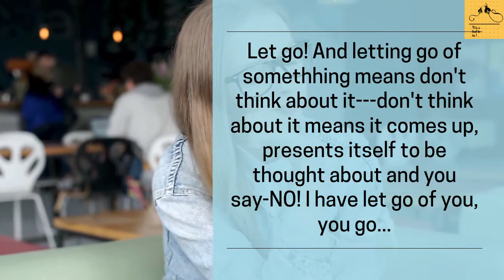How to study effectively-Can you let it go?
TODAY'S IDEA IS:
I have deeply disturbing experiences from my past employment.
How to deal with it?
Let go! And letting go of somethhing means don't think about it---don't think about it means it comes up, PRESENTS ITSELF TO BE THOUGHT ABOUT and you say-NO! I HAVE LET GO OF YOU, YOU GO...